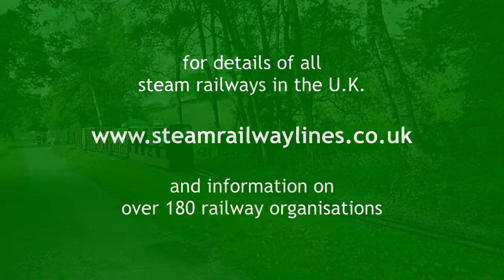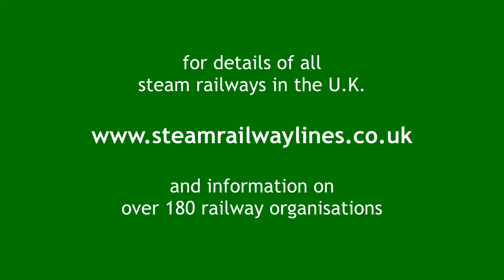Rudyard Lake Steam Railway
A video taken on 20 June 2012 it shows No.6 'Excalibur' 2-4-2T steam locomotive built by Exmoor Steam Railway. Shot at Rudyard Station, The Dam Station and Hunthouse Wood Station with views from the train. For information on preserved and miniature railways go